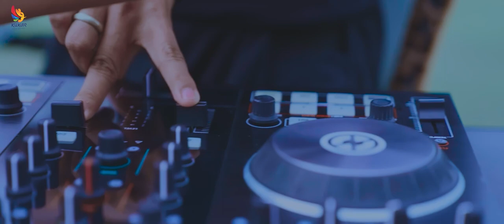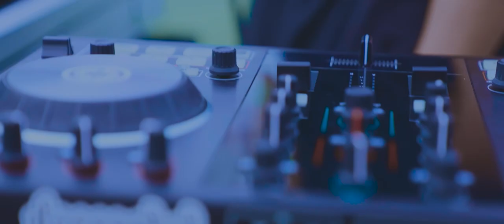GPP Project - Born To Rise (Official Music Video) | Senandung Mahakam 2022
GPP Project - Born To Rise (Official Music Video)
From Album Compilation Senandung Mahakam 2022

Ketika seniman seniman muda dan tradisional secara kolektif bersatu mempertahankan Adat istiadat seni musik di Kutai Kartanegara dalam sebuah Karya album kompilasi bertajuk "Senandung Mahakam" persembahan bersama Dinas Pariwisata dan KeKraf Kutai Kartanegara.
Panjang umur Kolaborasi, Kutai Kartanegara selalu dihati.

Executive Producer by Dinas Pariwisata Kabupaten Kutai Kartanegara & KeKraf Kutai Kartanegara
Album Produced & Published by KeKraf Kutai Kartanegara

Music Produced by GPP Project
Recorded by Arie Wardhana
Mixed & Mastered by Arie Wardhana at Backstage Studio

Music Video Credit :
Directed by Adi Sofhian

Talent :
Gitar : Risky Setiabudi
Sape : Muhammad Reyhan
Midi Controller : Marcoandjessy
Vocal : A. Aziz
Tari : Nur Azizah

Komite Ekonomi Kreatif Kutai Kartanegara Official